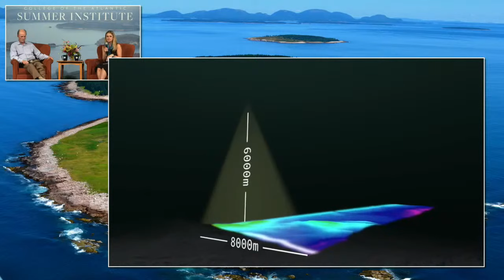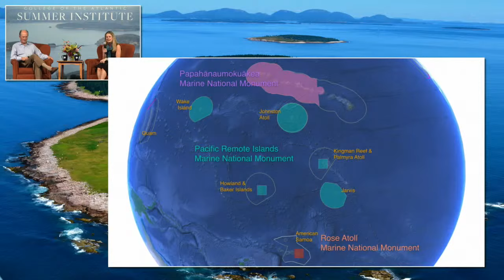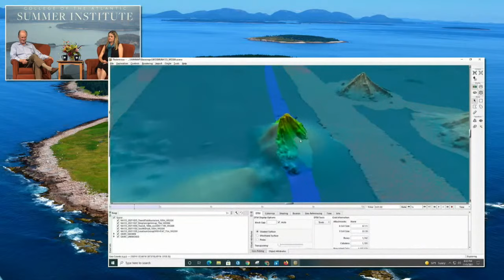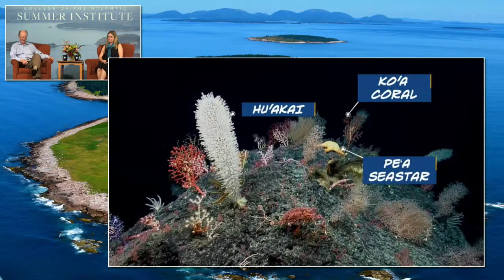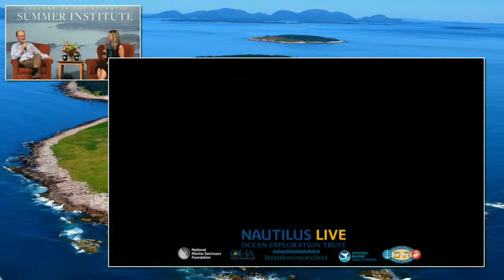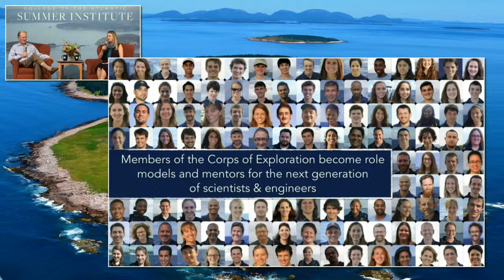2022 Summer Institute: Deep Sea Exploration & Engagement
Robert Ballard, president of the Ocean Exploration Trust and National Geographic Explorer, and Allison Fundis ’03, chief operating officer of the Ocean Exploration Trust and National Geographic Explorer, speak as part of College of the Atlantic’s 2022 Summer Institute: Our One and Only Ocean.